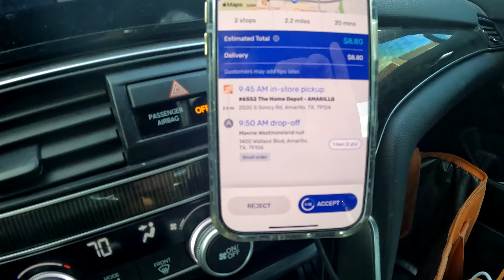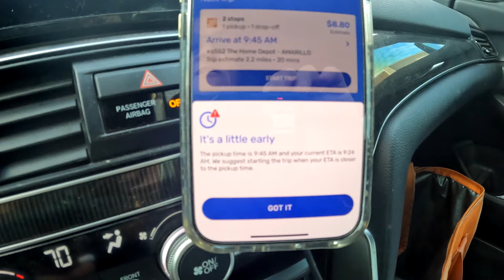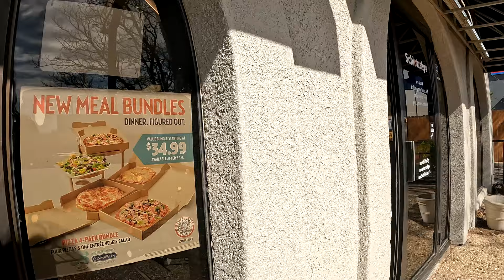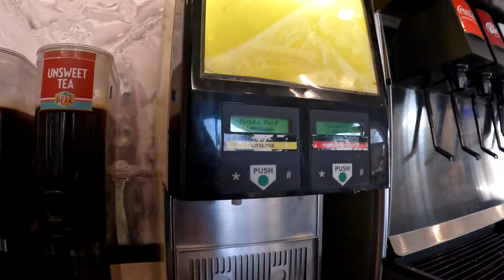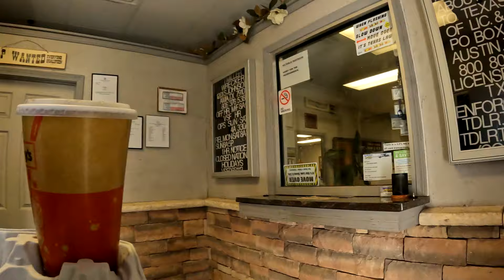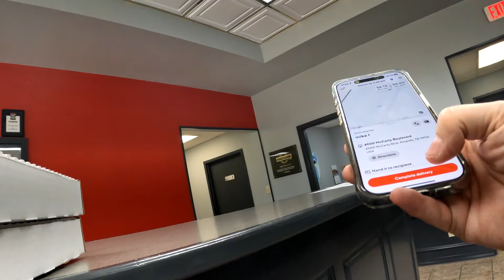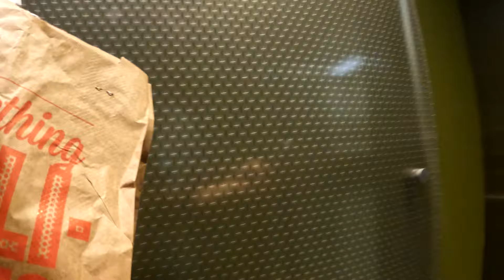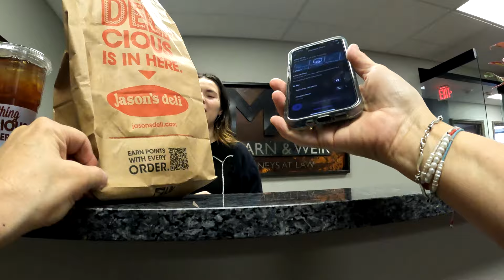Taking EVERY Door Dash Offer in ONE HOUR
Join me on a Friday breakfast/lunch shift.  We deliver Doordash for one hour how much do we make taking every offer?  I want to thank you ALL for your support. I appreciate each and every one of you.  We'd love to have you as part of our Bomb City Dasher Crew hit the join button or the link is below.

bomb-city-dashing.printify.me

$Craftycreations5018

Hey friend! Use Stride Tax to track your mileage & expenses and cut your tax bill in half!